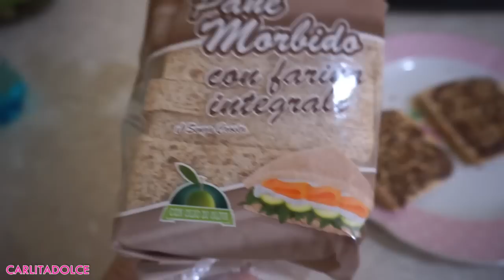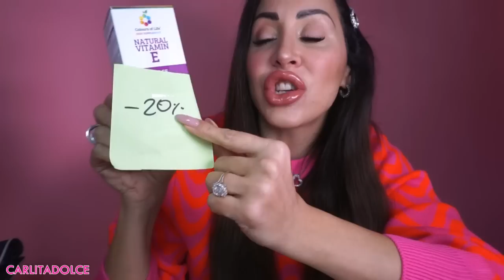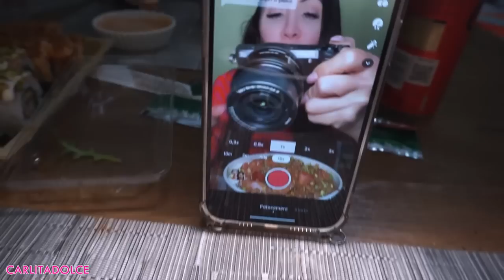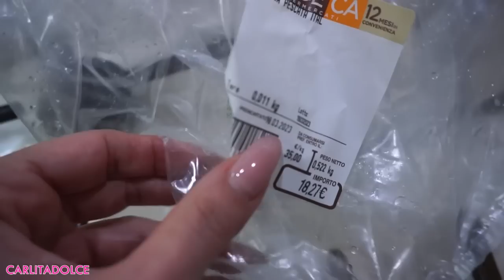LA NOSTRA VILLA CON PISCINA SPETTACOLARE !!!!!!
Ciao ragazzi, finalmente eccomi tornata con il video tanto atteso nella nostra casa nuova, vi piace? Mi raccomando seguitemi anche su instagram per non perdere tutti gli aggiornamenti sulla villa, e vi aspetto anche su tiktok con i miei video mukbang e ricette!
Spero che il video vi sia piaciuto, lasciate tanti like al Video e TANTI POLLICI IN SU se ne volete vedere altri!